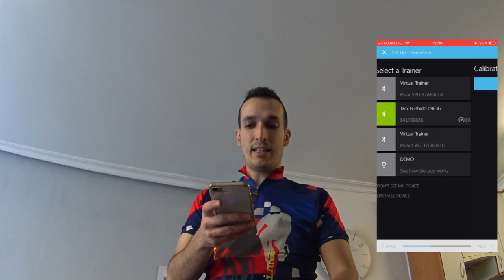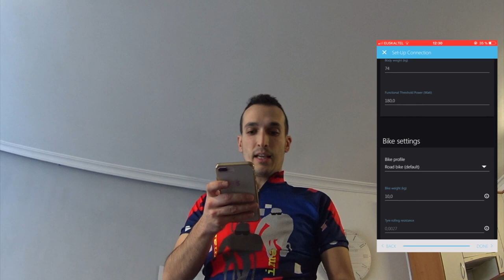UNBOXING Y PRIMERAS IMPRESIONES DEL TACX BUSHIDO (T2780)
En el vídeo os enseño el Tacx Bushido ( T2780 )  y os cuento mis primeras impresiones de este rodillo.